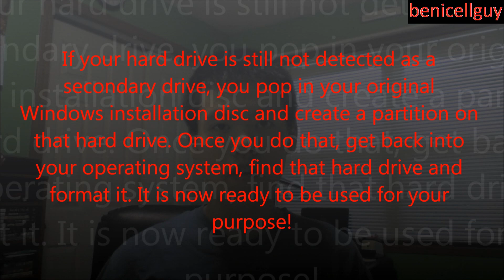How Jumper Settings on a IDE Hard Drive Work (SETUP PROCESS INCLUDED)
Today we are using SATA hard drives in our computers whether it is a desktop or a laptop. However, back in the day we used what was known as a IDE hard drive. IDE hard drives used bigger connections for data transfer and power while SATA uses smaller connections. Normally, PC's came with one hard drive and if you were to install another IDE hard drive, there was a step that must be done before the hard drive can be recognized as a secondary drive. How does that work? In this video, I discuss how an IDE hard drive works and how to set it as a secondary hard drive before installing it into your computer.